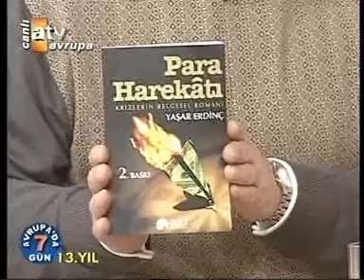Avrupada 7 Gün 370. Program ~ 17.02.2008 ~ 13. Bölüm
Fatih Güllapoglu & Avrupada 7 Gün 370. Program ~ 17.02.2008 ~ 13. Bölüm ~ Konuklari: Banu Kalender, Ekonomist Yasar Erdinc